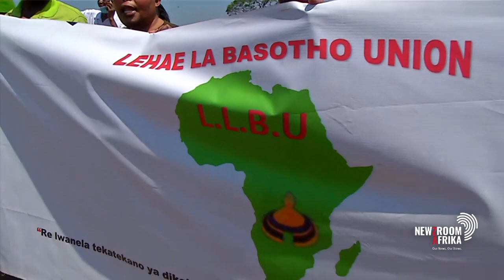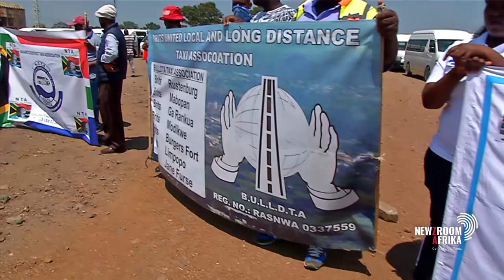NTA spokesperson Theo Malele explains the TaxiStrike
Matric learners writing exams in Gauteng today have been given extra time to arrive at school. This is due to a taxi strike that has brought traffic to a standstill. Spokesperson for the NTA, Theo Malele explains the situation.